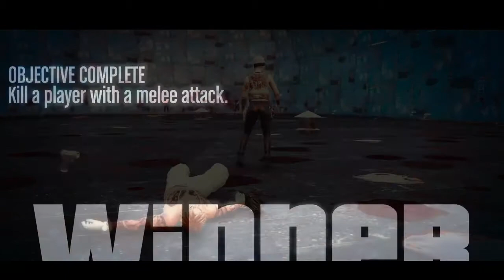GTA 5 ONLINE | CRAZY RNG TEAM DEATHMATCH MONTAGE! | PS4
☆♫⚡ICrazyZay⚡♫☆_

This video is about gta 5 online crazy rng deathmatch ps4 Enjoy :D

Songs by Shawn Harris - Way Out

2nd by Shawn Harris - Numb